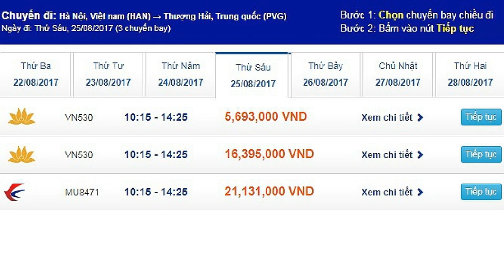Bay Hà Nội Thượng Hải khám phá vô số điều lý thú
Nếu bạn đã quá quen thuộc với Hồng Kông, Bangkok thì hãy tìm hiểu giá vé máy bay Hà Nội đi Thượng Hải và đến khám phá thành phố du lịchTrung Quốc nổi tiếng này. Với cảnh quan đẹp, những công trình hiện đại và những trung tâm mua sắm, những khu chợ sầm uất... Thượng Hải hứa hẹn vô số trải nghiệm lý thú, hấp dẫn cho mọi du khách.

Ngay dưới đây, bạn có thể cùng Vietnam Booking – địa chỉ bán vé máy bay đi Trung Quốc uy tín tìm hiểu một số thông tin điểm đến và lên kế hoạch du lịch phù hợp nhất cho mình.

bay từ hà nội sang thượng hải mất bao lâu,thời gian bay từ việt nam sang thượng hải,từ hà nội đến thượng hải bao nhiêu km,vé máy bay từ thượng hải về việt nam,giá vé máy bay vietnam airline đi thượng hải,khoảng cách hà nội thượng hải,ve may bay sai gon thuong hai,đi thượng hải có cần visa không